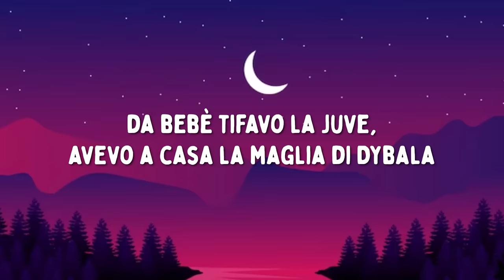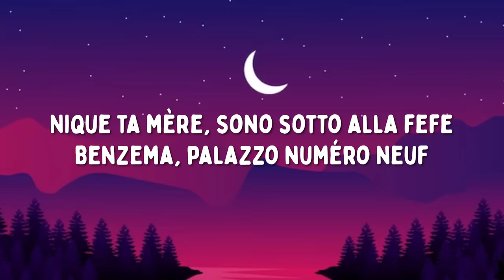Rhove - Pelé (Testo/Lyrics)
Video e testo della nuova canzone di Rhove - Pelé

Vuoi rimanere aggiornato su tutte le nuove uscite dei nostri video con testo dei maggiori successi del momento?
...E non dimenticarti di attivare le notifiche ;)

Questo video ha il solo scopo di fornire agli appassionati di musica il testo completo della canzone. Nel caso il titolare dei diritti del brano volesse rimuoverlo, preghiamo di non effettuare strike sul nostro canale, al quale lavoriamo con dedizione, ma di bloccarlo semplicemente o di inviarci un'email per la rimozione. Grazie!